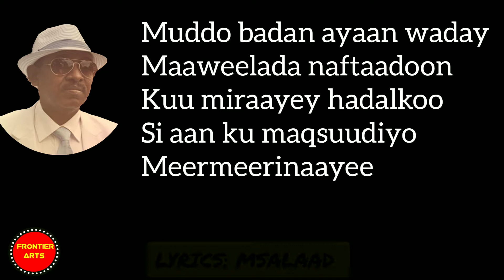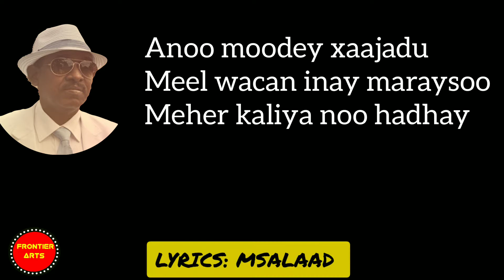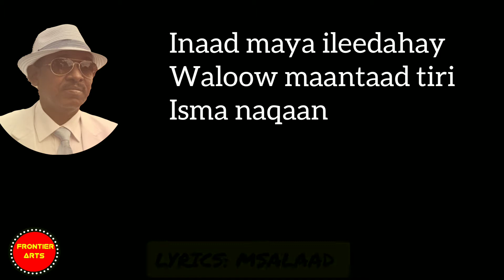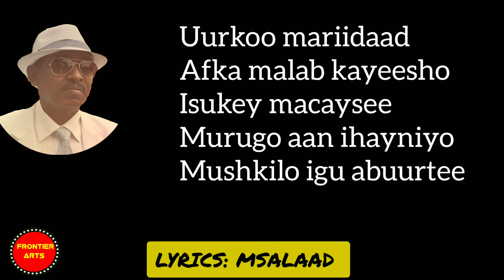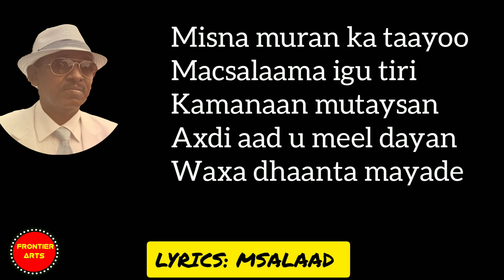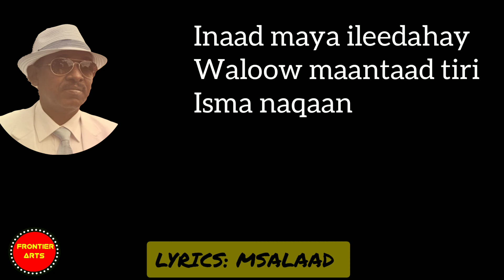HEESTII MARYAN IYO BASHIIR ALI HUSSEIN | LYRICS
HEESTII MARYAN IYO BASHIIR CALI XUSEEN | QORAAL AH